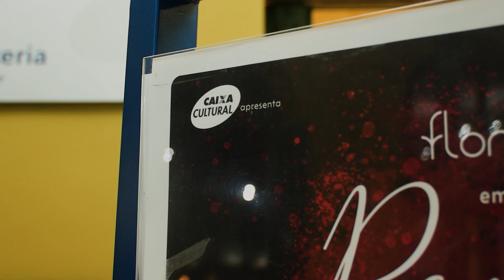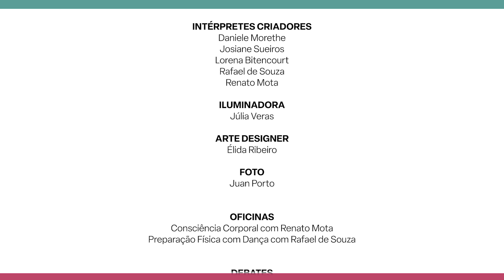Maria da Penha prestigia o espetáculo PENHA do Coletivo Flores | CIEMH2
PENHA: Um ensaio sobre violência doméstica é um espetáculo de dança do Coletivo Flores.

Na noite de estreia dia 02 de agosto de 2024, o Coletivo Flores apresentou na Caixa Cultural Fortaleza o espetáculo de dança inspirado na Lei Maria da Penha e ao final da apresentação, tiveram a honra de ouvir e ver a própria Maria da Penha prestigiando o trabalho, reforçando a importância de alertar de forma poética temas sociais que permeiam nossa sociedade.

Ficha técnica:

Direção e concepção: Taís Vieira e colaboração Thiago Morethe
Composição coreográfica e trilha sonora: Taís Vieira e Thiago Morethe
Direção de Produção: Dilma Negreiros
Assistente de Produção: Daniele Morethe
Intérpretes criadores: Daniele Morethe, Josiane Sueiros, Lorena Bittencourt, Rafael de Souza e Renato Mota
Iluminadora: Júlia Veras
Arte designer: Élida Ribeiro
Foto divulgação: Juan Porto
Assessoria de Imprensa: Dégagé Comunicação
Produção local e cobertura audiovisual | Fábrica de Imagens:
Produção: Christiane Ribeiro Gonçalves e Marcos Rocha
Câmera: Isabel Melo e Marcos Rocha
Assistência de Câmera: Lanara Pinheiro e João Arthur Ribeiro
Fotografia: João Arthur Ribeiro